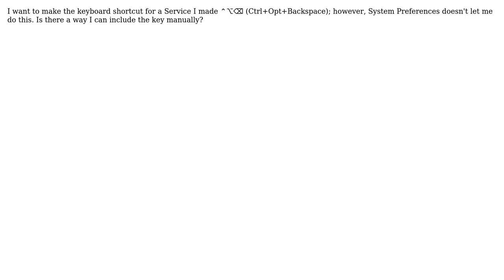Apple: Include backspace key in custom keyboard shortcut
With thanks & praise to God, and with thanks to the many people who have made this project possible! You are responsible for your own actions.